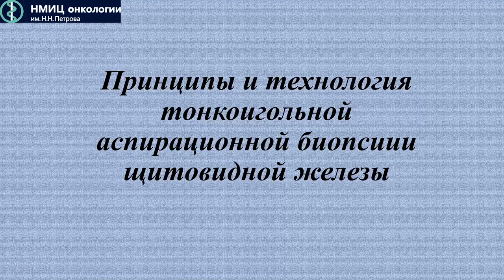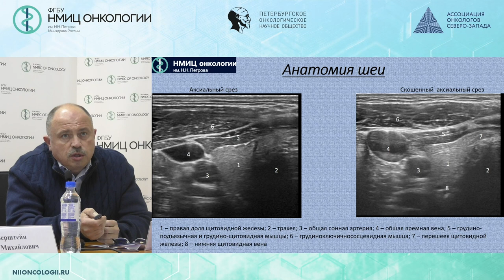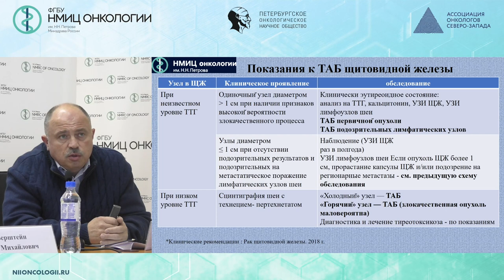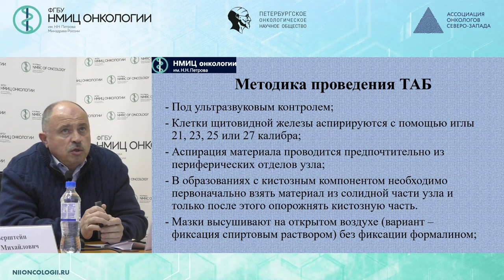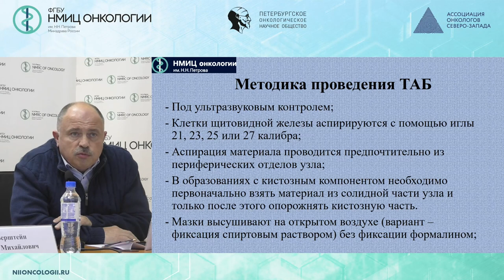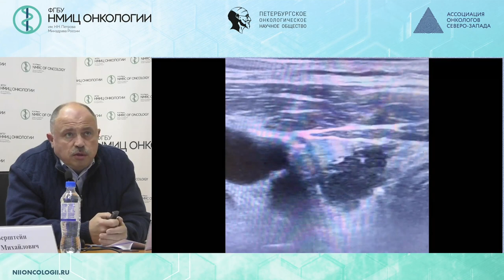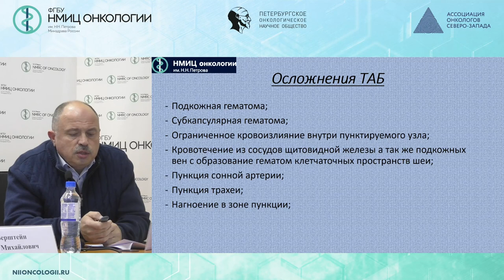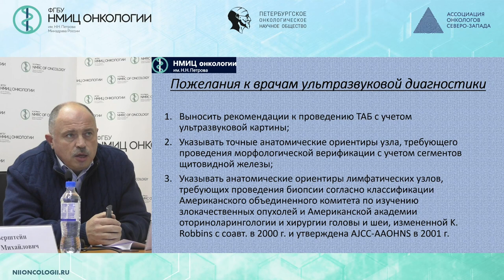Принципы и технология тонкоигольной биопсии очаговых образований щитовидной железы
Денискин Олег Николаевич – врач-хирург отделения малой хирургии НМИЦ онкологии им. Н.Н. Петрова